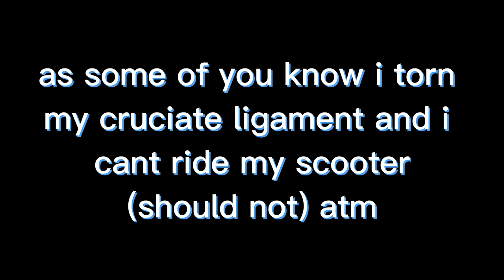RIDING STEP-UP WITH FLIPFLOPS!!?? // Vlog#4 // Janosch Steinmann